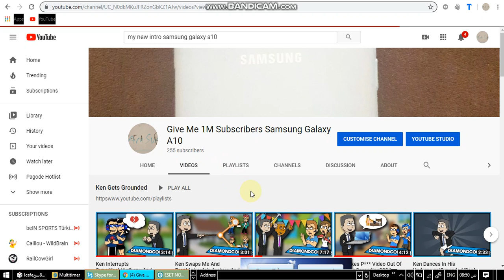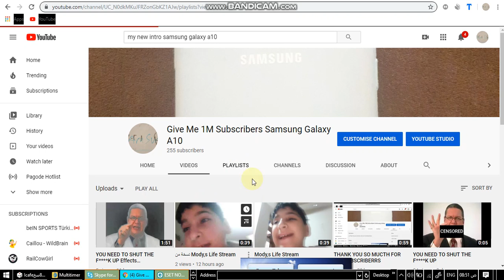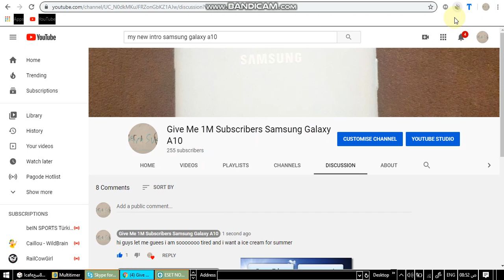thank you for subscribe to me thank you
MAI YOUSSEF IS WAS BAD USER!